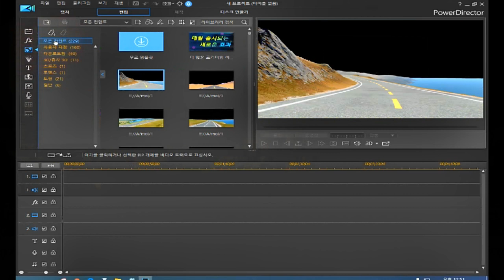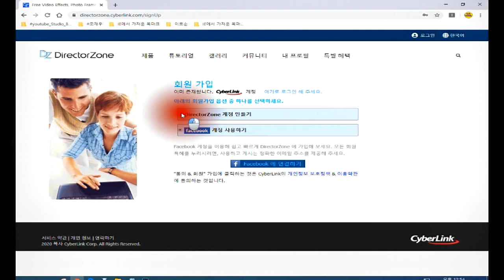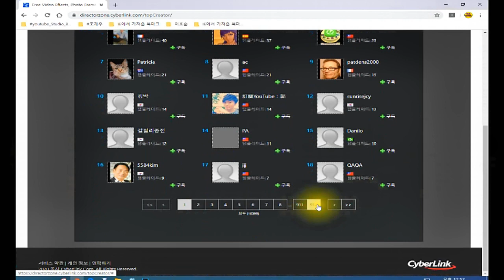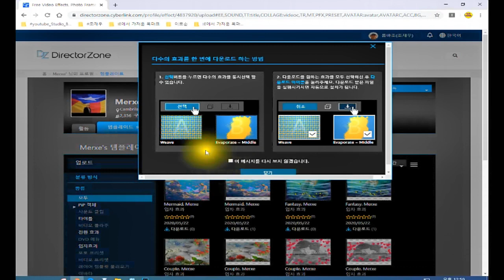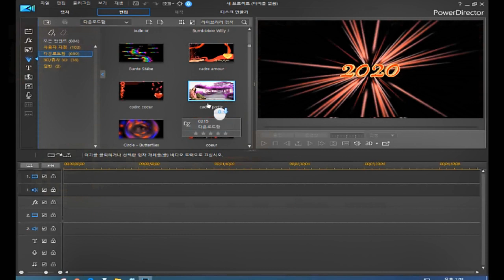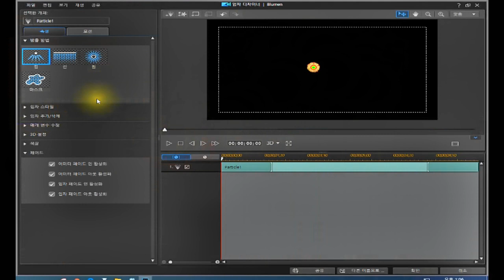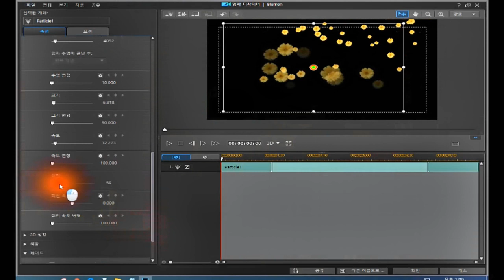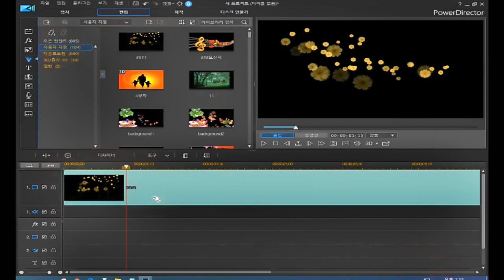무료 템플릿/다운로드/적용&편집&저장/파워디렉터/기본 익히기(강좌)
directzone사이트/회원가입/템플릿 다운로드&적용&편집&저장
*무료 템플릿 directzone 사이트
  ▶회원가입
  ▶무료 템플릿
    - 다운 & 적용 & 편집 & 저장